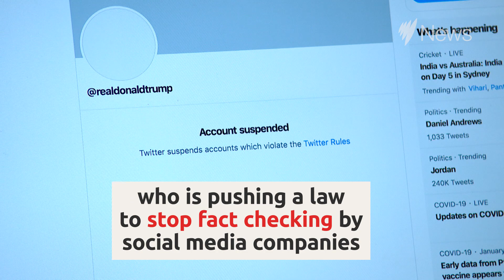'All lives matter': McCormack doubles down on comparison of BLM and Capitol riot | SBS News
Acting Prime Minister Michael McCormack has doubled down on comments he made comparing the recent Capitol riot to last year's Black Lives Matter protests, after an international human rights group called on him to withdraw the "deeply offensive" statements.